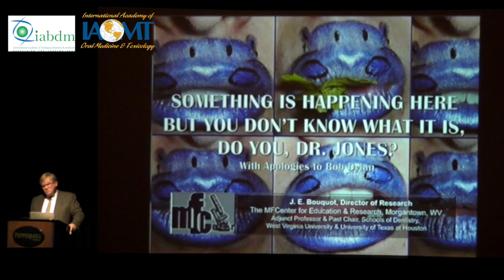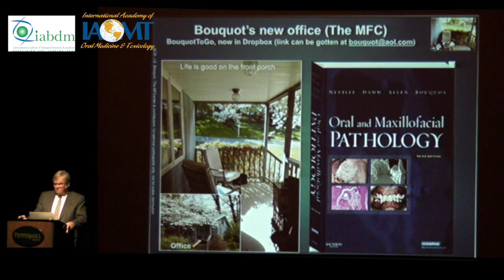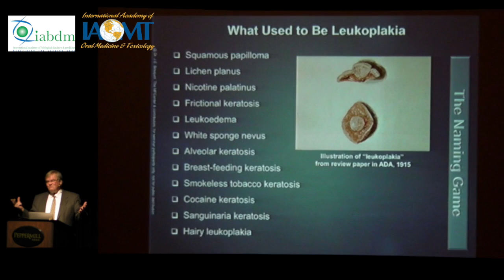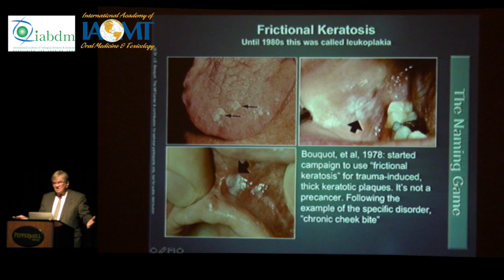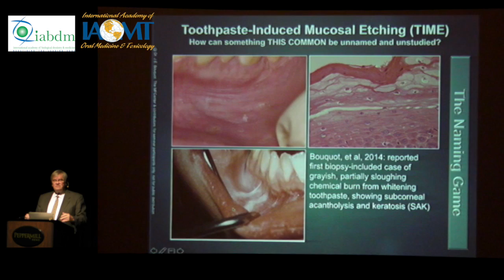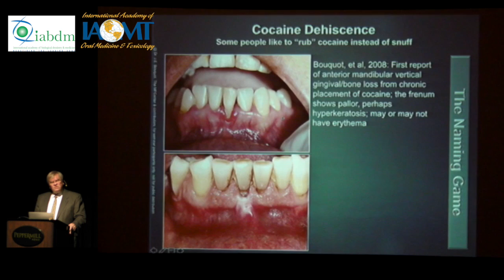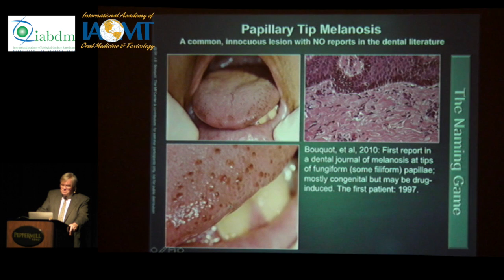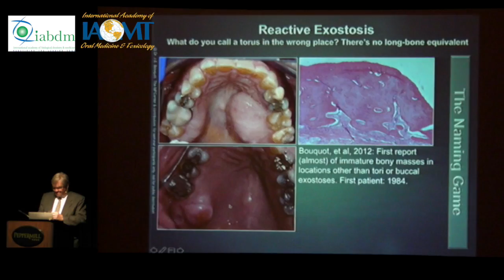Jerry Bouquot, DDS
Jerry Bouquot, DDS: Review and Update of Bones Diseases of the Jaw

Presented at IAOMT's 2016 Annual Conference in Reno, NV.

Dr. Jerry Bouquot earned his DDS and MSD degrees from the University of Minnesota, with postdoctoral fellowships to the Mayo Clinic and the Royal Dental College in Copenhagen, Denmark as the recipient of a Career Development Award from the American Cancer Society.

He holds the record as the youngest oral pathology chair in U.S. history and for more than 26 years was chair of two diagnostic science departments, one in West Virginia University and the other at The University of Texas Health Science Center at Houston. He has received more than 50 honors and awards, including WVU’s highest awards for teaching and service to humanity, and its alumni association’s Lifetime Achievement Award. He received the St. George National Award, the highest award given by the American Cancer Society for lifetime efforts in cancer control, and has been awarded the Bridgeman Distinguished Dentist Award from the West Virginia Dental Association, the Distinguished Leadership Award from the West Virginia Public Health Association, a Presidential Certificate of Appreciation from the American Academy of Oral Medicine, Honorary Life Membership from the International Association of Oral Pathologists, the Distinguished Alumnus Award from the University of Minnesota and both the Fleming and Davenport Award for Original Research and the Award for Pioneer Work in Teaching & Research from The University of Texas.